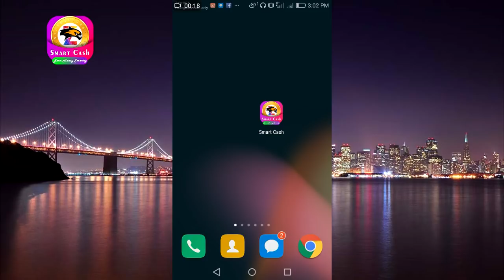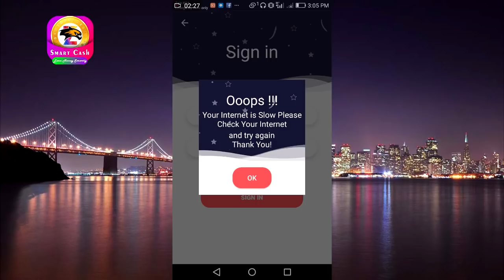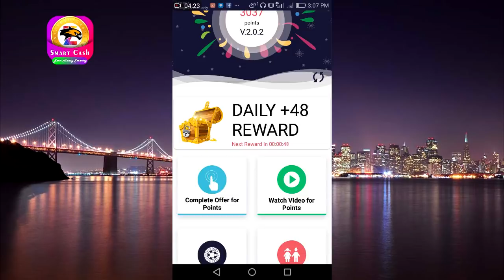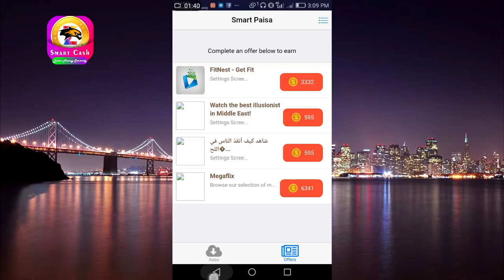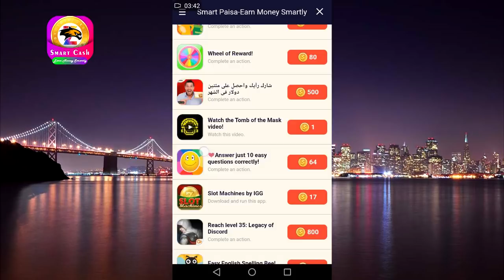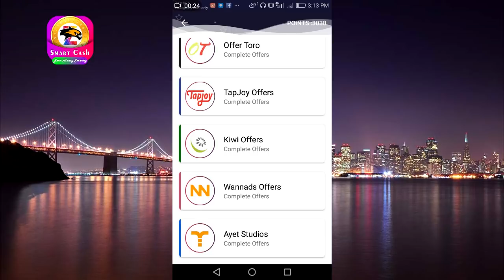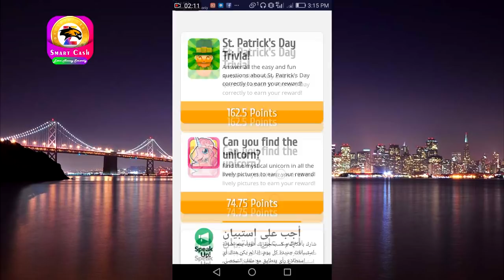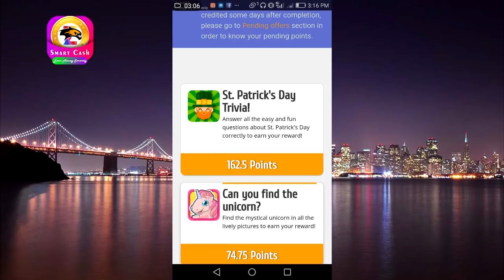World Biggest Earning App Smart Cash Update 2.0.2.|| What's New On This Update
What is Smart Cash or Smart Paisa
Instant payout 1 to 48 hours with one of the best online money making apps for real cash rewards. Make cash and get gift cards the fun and easy way. No complications, no conditions, anyone can earn free money with Smart Paisa. You are already using your smartphone on a daily basis, why not make money with it and get real cash payed to you fast & easy so you can spend it on the things you love!

HOW TO EARN MONEY ONLINE WITH SMART PAISA?

It’s very easy. Just watch short videos or complete some small and easy tasks and you'll be rewarded with Paypal Cash, JazzCash, EasyPaisa, EasyLoad,BSB Logos or Video Intro For your website Channel or App,Google Play online Gift Cards when you have earned enough points. The versatility of our payment methods makes our app accessible worldwide!

Additionally you can win free money if you Invite / Refer a friend for points. Grow your network and you’ll earn cash more and more!

WHEEL SPIN

Regularly go back to our wheel spin section and try your luck. Sometimes you can get free money and don’t do anything.. if it is your lucky day. We mix real rewards & gift cards with luck to give you the most opportunities to earn rewards online!

Daily Check In

Regularly open App and Get Free Points.

WHY Smart Piasa?

✅ one of the easiest ways to win real cash

✅ versatile cashrewards

✅ 1-24h fast payout

✅ Pakistan 1st 100% Real Paying App

If you are searching for apps that pay you money online for doing small tasks then try us!

We are sure we are one of the best in terms of money earning and gift card rewards!

Get this real money making amazing app and start earning money today!